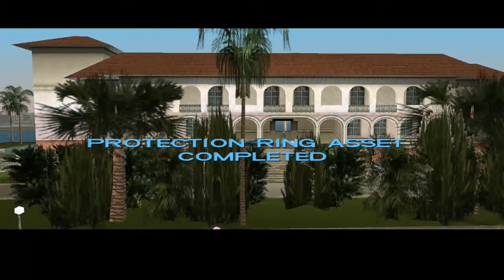GTA Vice City Walkthrough - Mission 23 - Cop Land (HD) with tricks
This time, the mission marker appears outside the mansion near the left staircase. One of your guys screwed up bombing a place and now you've got to do it yourself. But the place you're going to hit is crawling with cops. You're going to have to disguise yourself as Johnny Law in order to get in.

You'll have to get a wanted level and make the cops chase you to a garage in Vice Point. The easiest way to get a cop irked is to rear end him. You can also run over pedestrians or a cop in front of a car. Whatever's clever. Two wnated stars are better than one, though, since you're more likely to get heavy pursuit, which will speed the mission up.

Once the cops are following, drive to the pink blip on the map. Get a cop car or two foot cops to follow you into the building. The garage door will close and there will be a struggle. When the door opens, you'll emerge dressed in cop gear.

Now get into the cop car parked next to the garage and head into North Point Mall. Go to the Tarbrush Cafe (the pink blip) and plant the bomb. Get out of there fast... you don't want to be around when the bomb goes off, and you definitely don't want to get caught by the cops when your wanted level goes to five stars. Because that's where it's headed.

Make sure Lance is following and get the hell out of the mall. Remember where you parked your ride, then get out that exit. It's imperative you get into a vehicle as soon as possible once you step outside, or you'll be run down and swarmed by the cops.

With five wanted stars, you're going to need some fancy driving to evade everything that's coming your way. Remember... keeping your vehicle under control is more important than going fast. You don't want to flip or get turned around, or that will be the end of you. Try to take the shortest route possible back to Vercetti Estate.

On the way, you can pick up some Bribes to lessen the police threat. There's one in an alley near the garage where you jacked the cops, and another one between some hedges near the pizza joint.

I'm not going to lie to you, this one is difficult, and it may take a few tries to finish. But the reward is sweet. Now your mansion will generate $5000 worth of income per day, in addition to the $5000 you picked up for completion of this job. You'll also have a Stretch limo at your property. Nice.

Note: There are a few Vercetti missions left, but you'll have to do some other stuff before they will be triggered. In the mean time, buy up all of the property you can in the area. The Pole Position Club and Car Showroom are two good places to start with. make sure you buy up all of the save houses as well, especially the Hyman Condos in Downtown. This building has access to a helicopter as well. The Malibu, Movie Studio and Printworks will have to be acquired before you can access the rest of the Vercetti stuff, which is effectively the end of the main story. Concentrate on finishing all of the Property missions and building your empire...
Cell Phone:

You'll know it's time to wrap things up when you get a call saying there's a situation at Printworks. That's how you'll know you've done enough to trigger the final missions. Head over there to get the party started.

Health [Note 1]                  aspirine
Armor                                  preciousprotection
Weapons (tier 1)                  thugstools
Weapons (tier 2)                  professionaltools
Weapons (tier 3)                  nuttertools
Raise wanted level          youwonttakemealive
Lower wanted level          leavemealone
Rhino tank                                                 panzer
Faster game play                                         onspeed
Slower game play                                 booooooring
Destroy all cars                                         bigbang
Engines very fast                                          getthereamazinglyfast